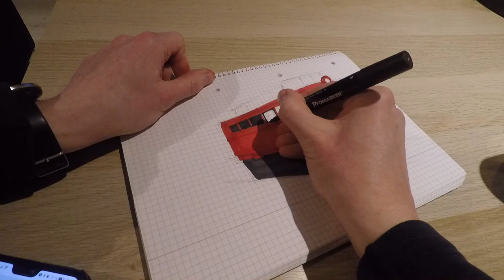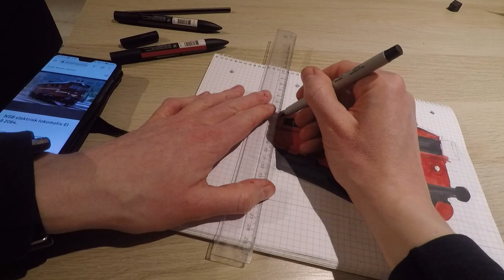40 minute train drawing with markers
Drawing an El 9. Norwegian electric locomotive from the 1940's